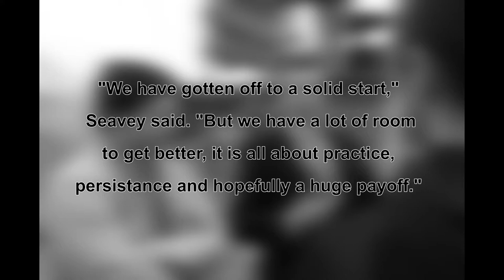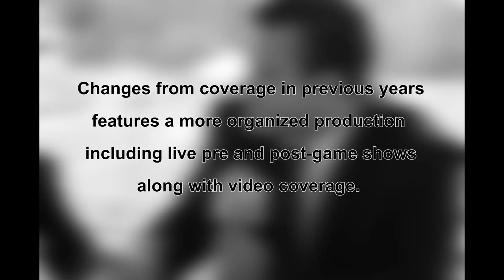Football among five Franklin Pierce Sports covered by Ravens Sports Network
Photos and text by Bryce Johnson